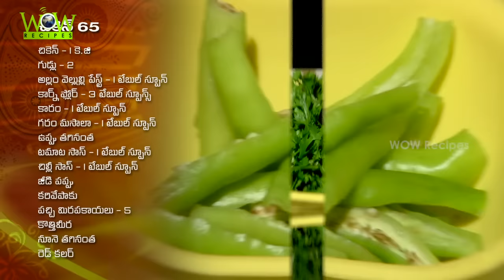How to Cook Chicken 65 Restaurant Style | Chicken 65 at Home | Online Kitchen | Wow Recipes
How to Cook Chicken 65 Restaurant Style. Chicken 65 is a red, deep fried chicken chunks usually served as bar snack, entree or quick appetizer accompanied by onion slices, slit green chilies and lemon wedges.
This Recipe is a Famous Recipe in South and here is the easiest Method for your comfort.